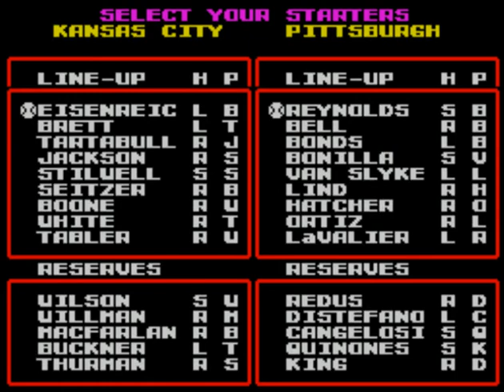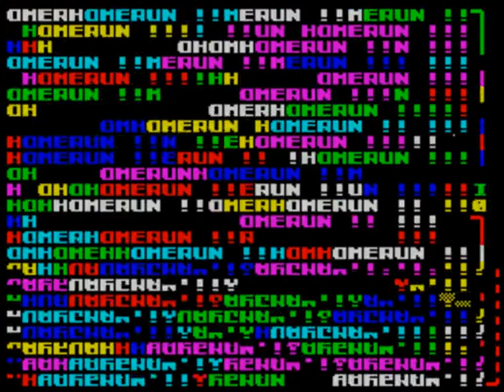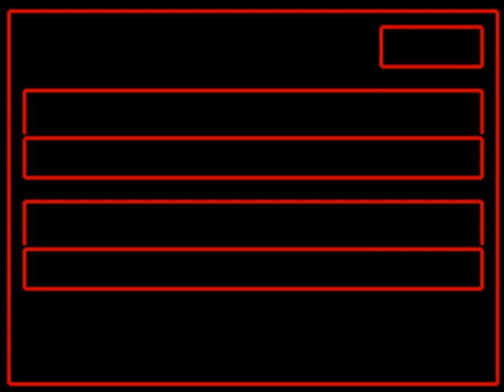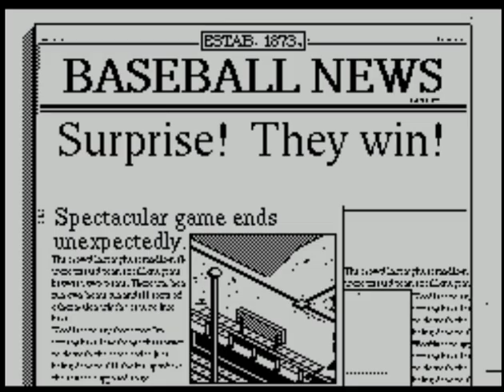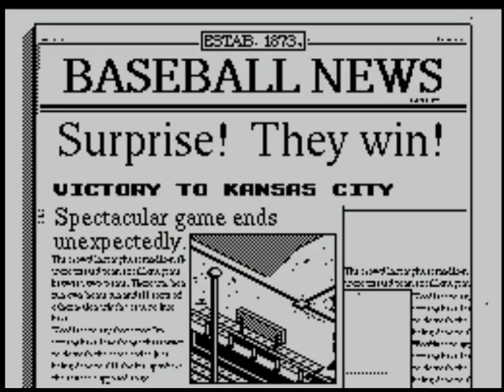R.B.I. 2 Baseball (video 583) (ZX Spectrum)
KANSAS CITY V PITTSBURGH